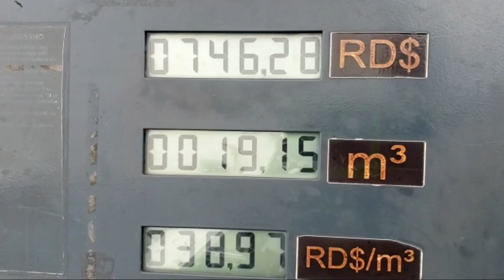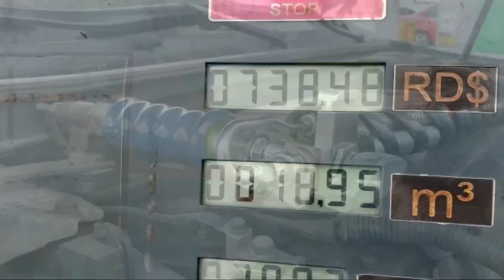Conductores en Santiago y el incremento de precio del Gas Natural: “esto no lo aguanta nadie”